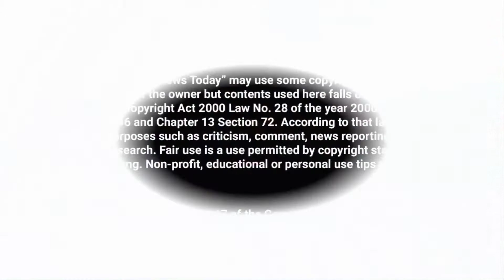সু চির বিরুদ্ধে ঘুষ নেয়ার সবচেয়ে বড় অভিযোগ জান্তা সরকারের! The biggest allegation of bribery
সু চির বিরুদ্ধে ঘুষ নেয়ার সবচেয়ে বড় অভিযোগ জান্তা সরকারের! The biggest allegation of bribery against Suu Kyi